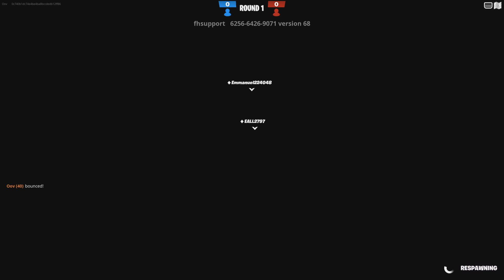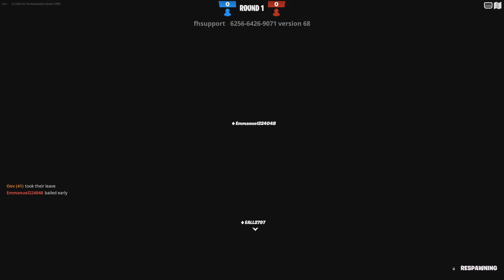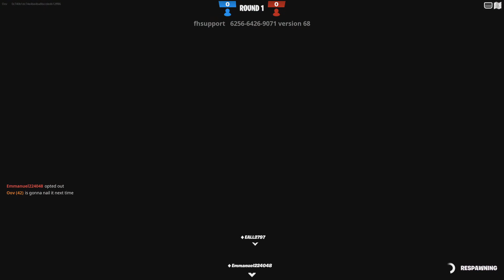Alien and Ariana Grande play 150 Levels of Deathrun in Fortnite